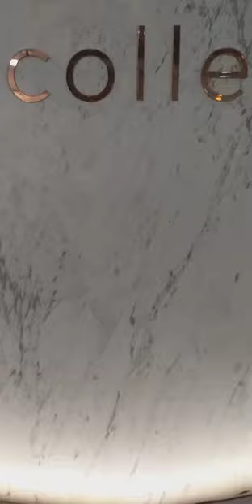KAJARIA NEW WASH BASIN VIDEO CON- 8448996313 INDORE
KAJARIA NEW WASH BASIN VIDEO
KAJARIA tiles showroom indore near by railway station
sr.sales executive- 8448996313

KAJARIA TILES VIDEO
TILES VIDEO
NEW TILES VIDEO

 ghar me tiles kese lagway new ghar bnate samay kin baato ka dhyan rakhe